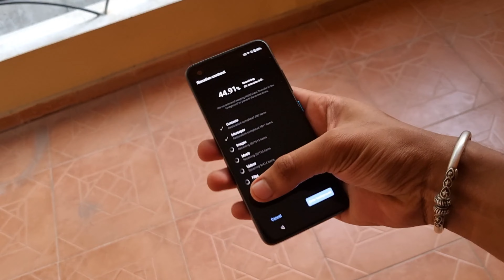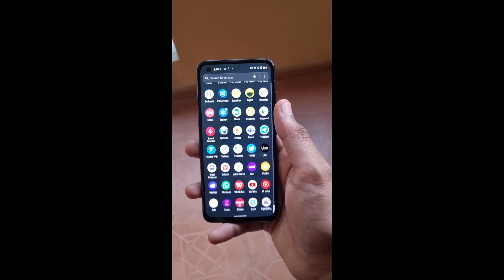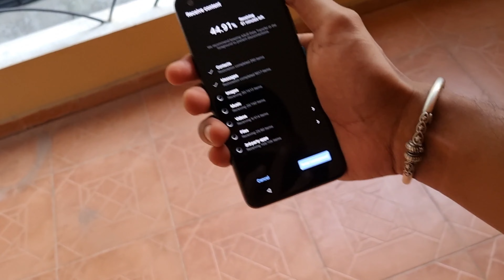Asus Brand New Zenfone 8Z Mobile Unboxing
Asus Brand New Zenfone 8Z Mobile Unboxing , Big in perfomance, compact in price.

Video Credit: Mahesh and Pallavi

Hello friends, Welcome to "gkbhat vlogs", This channel is about the Havyaka Lifestyles, Havyaka Dharmika Lifestyle and marriage videos, decoration videos and much more. Including Veda Mantras, and Bhajans. Also you will get my travel guide videos here.

Shot on Appli 13

Eletronic Gegets